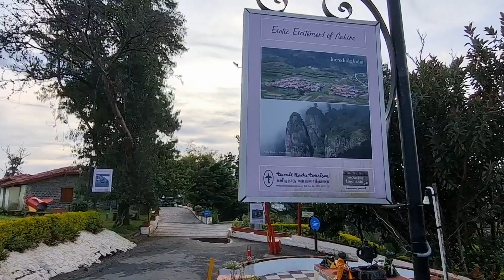KODAIKANAL HOTELS || HOTEL TAMILNADU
One of the best places in Kodaikanal if you are looking for a budget stay here. A big property with plenty of neat & clean rooms according to your necessity, children's play arena, restaurant etc.are available here.